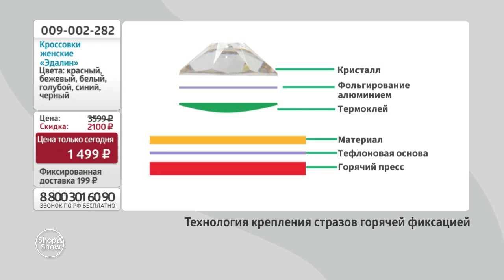Кроссовки женские «Эдалин». «Shop and Show». (обувь)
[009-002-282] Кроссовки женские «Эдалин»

Давайте дружить ;)